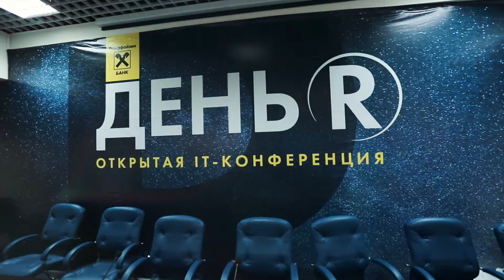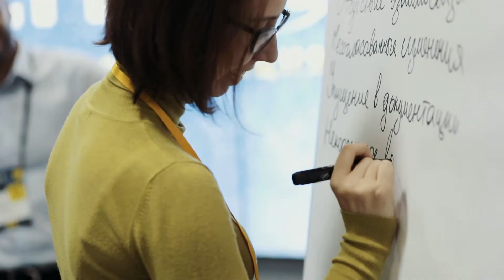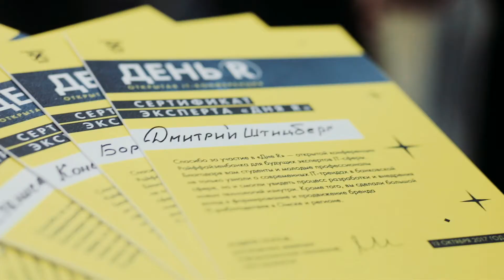Открытая IT-конференция День R 2017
13 октября в Омске прошла открытая конференция, в которой приняли участие более 150 молодых специалистов IT-сферы и эксперты технохаба Raiffeisen TechCenter.